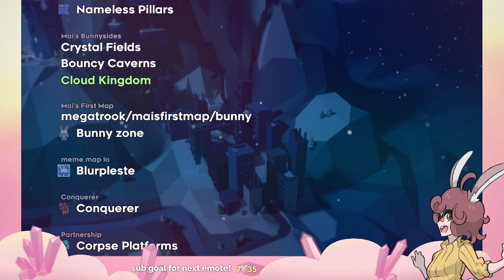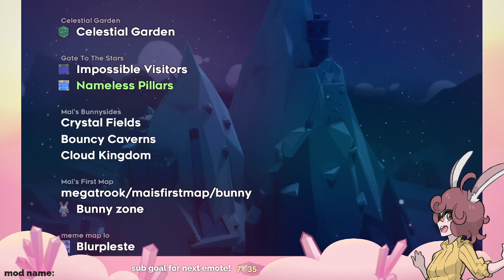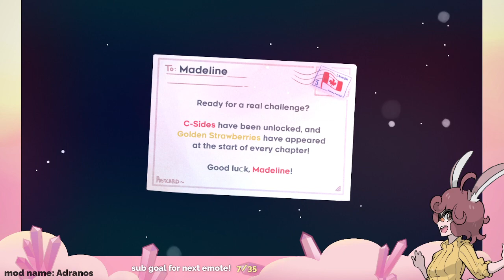Celeste Mods: Switch Mountain, Cat Isle, Adranos (Part 1 of stream) [Stream VOD]